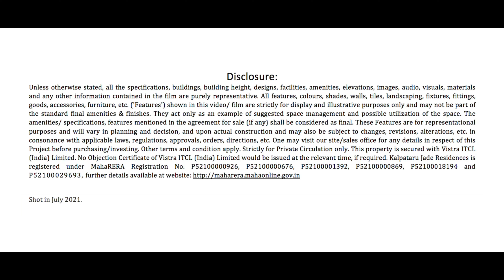BANER 3.5 & 3BHK | Premium Living at Baner Pancard Club Road | Best Option | Call us Now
Project Size: 9.34 Acres
82% open space
Approx. 18% building footprint
Total 8 towers with 591 units in a gated project
Project offering:
3.5BHK Apartments: Approx. 1700 Sft Carpet Area (Few units available) March-23 Possession
4.5BHK Apartments: Approx. 2500 Sft Carpet Area
Launching New tower soon 3BHK Apartment: Approx. 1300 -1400 Sft Carpet

Tower E- SOLD OUT 4.5BHK Apartments
Tower F- SOLD OUT: 3.5BHK Apartments
Tower C- SOLD OUT: 3BHK Apartments

Project Amenities: Club House, Swimming Pool, Kids’ Pool, Multipurpose Hall, Gymnasium, Party Lawn, Landscaped Garden, Senior Citizens’ Park, Childrens’ Play Area, Driver’s toilets, Security cabins, Rooftop Recreational Space with Party Area, Bar Counters, Yoga Zone, Toddlers Area, Reflexology Area, Seating & Walkway, Green Landscape, Kids’ Play Area, Sandpit for Kids, Gazebo.

Location review: Baner Pancard Club road
BANER is becoming a chosen residential destination in Pune primarily for the choice of quality housing and cosmopolitan neighborhood that it offers. During the last 6 years, Baner &  Balewadi has seen tremendous growth in infrastructure development. There and new pockets of micro-market developing within Baner & Balewadi which are quickly grabbing the attention of developers and property buyers. One of the well-known premium locations in Baner is Pancard club road which has seen a paradigm shift in housing demand in the last 6 years.

If you have seen Baner and Pancard club road area 6-8 years ago will not believe their eyes as you will notice the big farms and uneven roads giving way to wide concrete roads, paved footpaths, solar street lights, underground service lines, and numerous other new development happening in the area.
With easy access from the main Baner road, Balewadi Highstreet, and the Mumbai Pune expressway bypass road makes Pancard club is an ideal destination for residence in Pune.
What differentiates the Pancard club road from other locations is that this street is tucked inside the Baner Hills and has a huge Biodiversity park on one side. So it provides you a perfect combination of city living ~ nature living. For a change, you can go on a trek/jog on the Baner Hills and test your stamina or walk up the hills with your kids and watch your home from the top of the peak.
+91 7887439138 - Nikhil